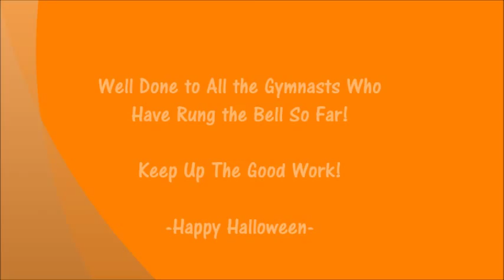Who Rang The Bell? October 2014 Video 3